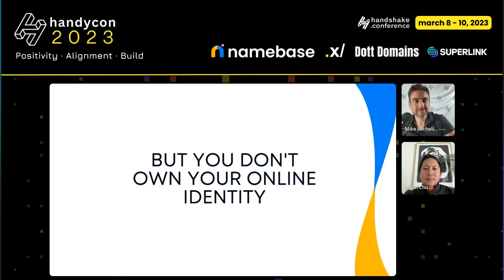HandyCon 2023 | Day 1 - In the Heart of the Matter w/ Jehan Chu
Welcome to the official YouTube channel for HandyCon2023 - the Handshake Conference that took place from March 8-10, 2023.

This year's conference brought together leading experts, developers, domainers, entrepreneurs, and enthusiasts in the Handshake community to explore the latest innovations and opportunities in the decentralized web.

We hope that this video gives you a taste of the exciting content and energy that was present at HandyCon 2023.

🤠 Meet other members of the Handshake local community. Know more about HNS Rings!